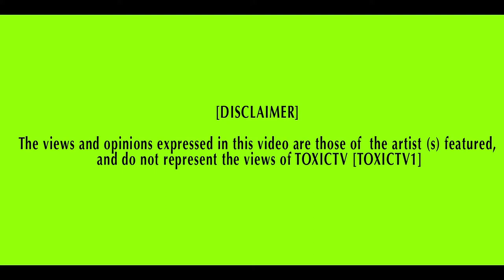TOXICTV - LIBERTY - " ANY MC "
DIR BY @TVTOXIC
Prod by @Liberty_oo